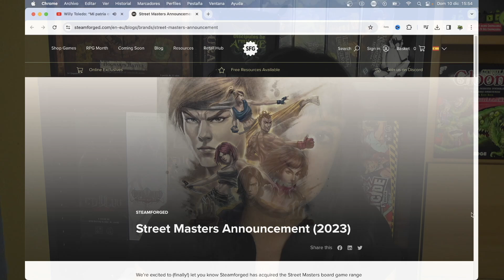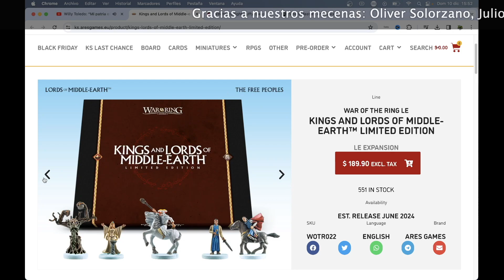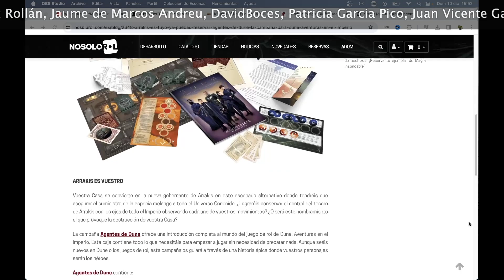Llega MASTERS of the UNIVERSE Clash for Eternia, The WITCHER en UNMATCHED, regreso de STREET MASTERS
Nueva entrega de la gacetamiskatonic con las noticias y novedades en juegos de mesa.

00:00 Baile e intro
00:15 Masters of the Universe – Clash for Eternia
01:13 Street Masters
01:41 The Witcher’s en Unmatched
02:39 Edición limitada de La Guerra del Anillo
03:31 Agentes de Dune
04:02 The Walking Dead Universe RPG

Música